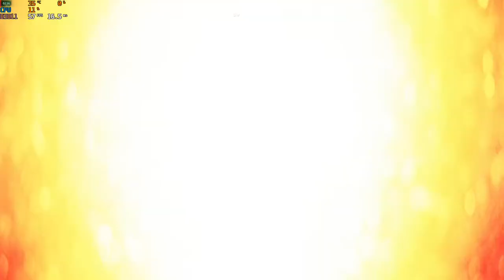I7 870 x Rx 560 2gb ( BATTLEFIELD 5 FPS TEST)